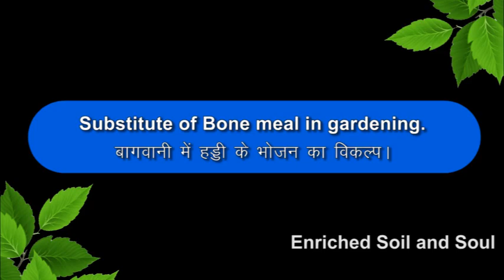Substitute of Bone meal in Organic Gardening. ऑर्गेनिक गार्डेनिंग में बोन मिल का पर्याय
Substitute of Bone meal in gardening

About Video

Home cpmpost made from diverse bio waste from our kitchens acts as a complete meal।for our soil as well।as our plants. watch this video till the end to understand how?

Happy Organic Gardening!

This video purely aims at motivating gardeners to take up gardening journey and to grow food. grow what you eat and eat what you grow. We have tried to answer some of your questions to the best of our abilities.

Keep Gardening... in hearts and minds!

Description as you wish

Usable Tags

00:00 Introduction

00:31 Substitute of Bone meal in gardening

02:12 End credit begin

| 🛍️ Buy our Products from Amazon |